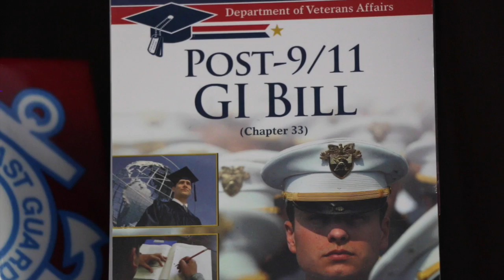The importance of Veteran's Day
Veteran’s Day is an important time for Andrew Esmeier, a first-year student at NAU, who recognizes not all fellow combat veterans will have the chance to earn a college degree.